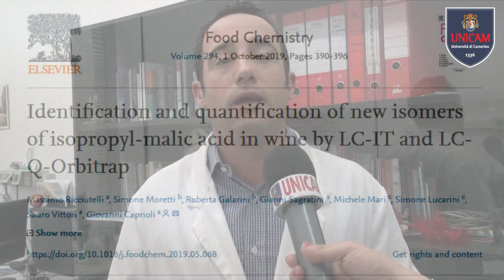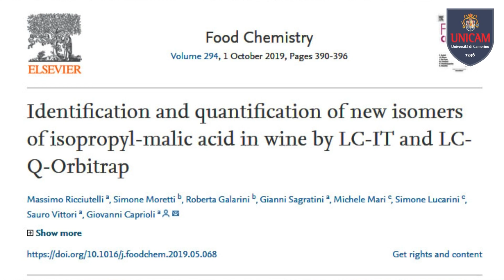Nuove molecole che danno gusto al vino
Nuovi informazioni sul gusto e sull’aroma del vino, correlate all’invecchiamento, al colore, alla varietà del vino stesso. Sarà possibile averle grazie alla scoperta di due nuove molecole del vino effettuata dal dottor Giovanni Caprioli ricercatore della Scuola di Scienze del Farmaco e dei Prodotti della Salute e dal dottor Massimo Ricciutelli, responsabile del Laboratorio HPLC-MS di Unicam). Si tratta di due sostanze derivate dall’acido malico, responsabile del gusto e dell’aroma del vino, trovate a concentrazioni molto elevate e per questo molto interessanti per ulteriori sviluppi e ricerche.